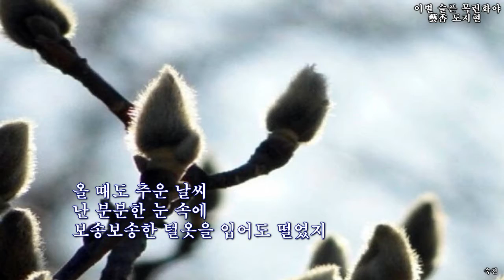이별 슬픈 목련화야!